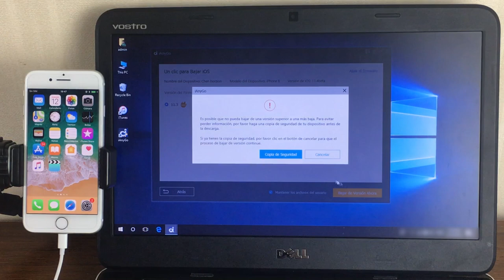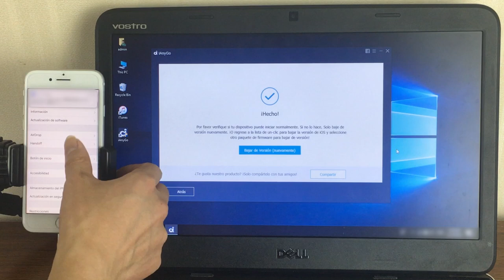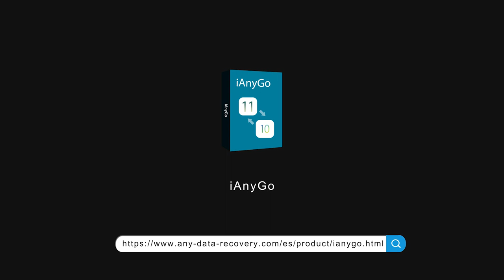Cómo bajar de iOS 11.4 Beta a iOS 11.3, FÁCIL & SEGURO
¿Has instalado versión beta iOS 11.4 pero no te funciona bien? Aprende cómo bajar de iOS 11.4 beta 3/beta 2/beta 1 a 11.3 iPhone/iPad fácilmente y sin borrar nada

Paso a paso:
1.Descarga e instala iAnyGo en tu PC o Mac.
2.Elige la opción bajar iOS.
3.Selecciona el firmware iOS 11.3
4.Inicio el downgrade de iOS 11.4

Listo. Tutorial fácil si buscas cómo volver de iOS 11.4 a 11.3.